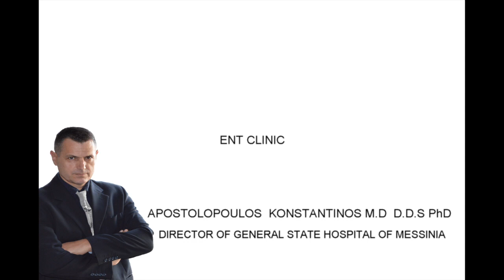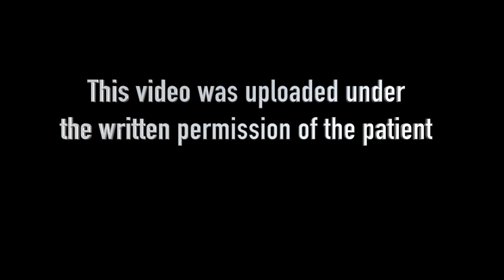thyroglossal duct's cyst excision - Sistrunk's procedure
Thyroglossal duct cyst excision
Sistrunk's procedure

The head is overextended, a pillow is placed under the shoulders
and the neck is supported with a urine bag

A 4mm incision is placed in the middle distance between
the thyroid notch and hyoid bone

I prepare and cut the platysma

I dissect the cyst from the left sternohyoid muscle

Dissection of the right sternohyoid muscle

I palpate the upper border of the body of the hyoid bone...

.and I prepare the hyoid body with a Colorado needle on both sides, to the lesser cornu

I dissect the left omoyoid muscle

I pass a dissector behind the body of hyoid bone

The  larynx scissors

I cut both sides of  the hyoid with larynx scissors

Now I dissect this cord like tissue between  the base of tongue muscles.